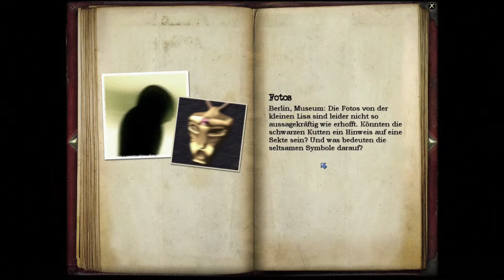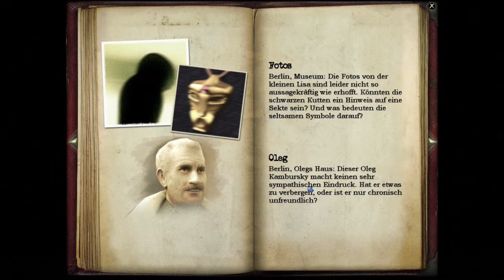Geheimakte: Tunguska #03 - Oleg Kambursky - Let's Play German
Nina Kalenkow lebt ein ruhiges Leben bis ihr Vater, der Wissenschaftler Wladimir Kalenkow, spurlos verschwindet. Da die Polizei nicht hilft, sucht Nina selbst nach Hinweisen. Dabei bietet der Kollege ihres Vaters Max Gruber seine Hilfe an.

Die Spuren führen zu einer mysteriösen Katastrophe im sibirischen Tunguska in 1908, mit deren Erforschung Ninas Vater beschäftigt war. Hat seinVerschwinden etwas mit seinen Expeditionen nach Sibirien zu tun?

Die Suche nach der Antwort führt von Berlin rund um den Globus bis in die Antarktis. Dabei wird schnell klar, dass sich auch andere für die Geheimnisse Tunguskas interessieren. Denn es geht um viel mehr als das Verschwinden eines alten Mannes ...

Kommentiertes Gameplay von Nico

Plattform: PC
Aufnahme: Hauppauge HD PVR Rocket
Kommentar-Audio: Auna Mic 900 + MVD 2013
Videoschnitt: Magix Video Deluxe 2013